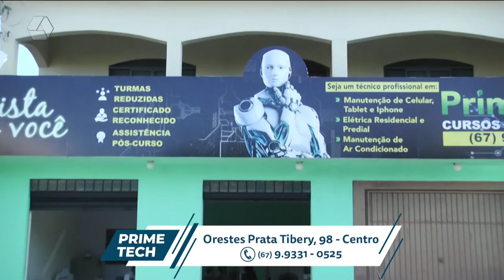Pulseira de Prata 14/06/2022